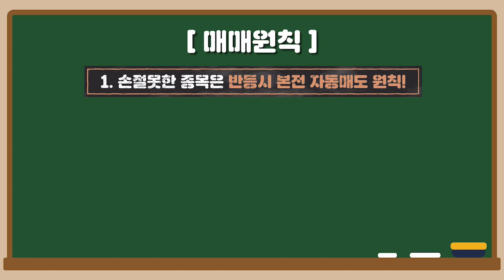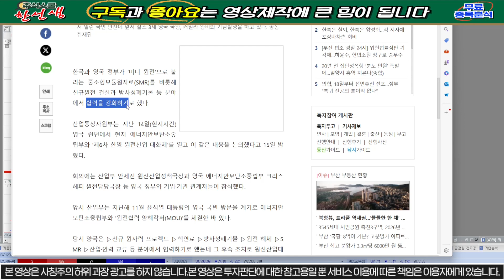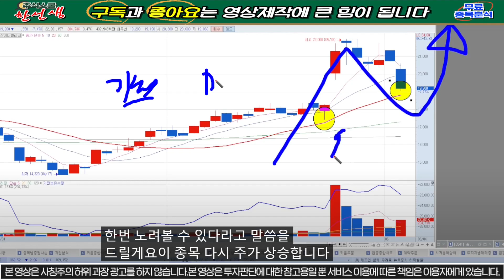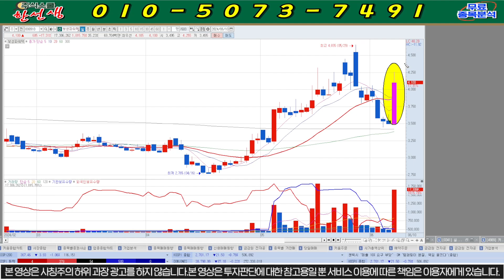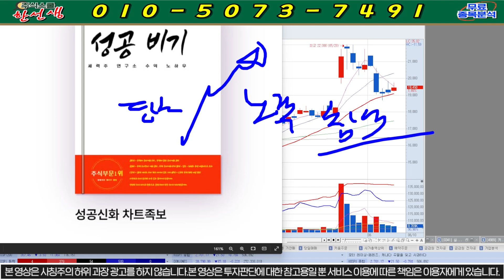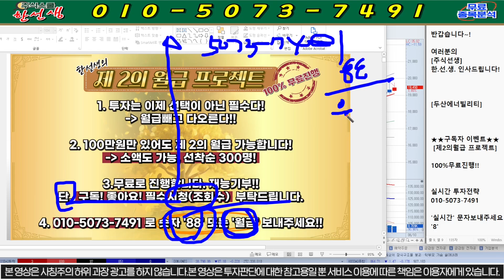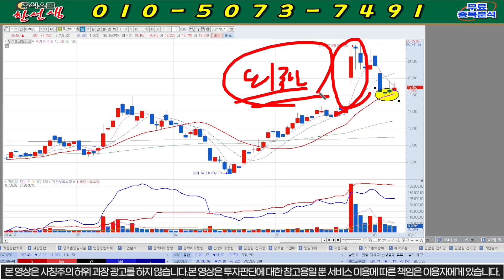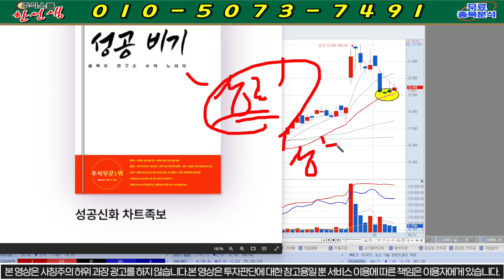[두산에너빌리티] 속보)밤9시 긴급발표!! 외국인 6000억 3600만주 매집! 목표가상향15만!!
두산에너빌리티  종목분석

8번 또는 대응자료 라고 문자 주시면 문자로 편하게 대응 하실수 있게 보내드립니다! 물론 "무료"입니다.